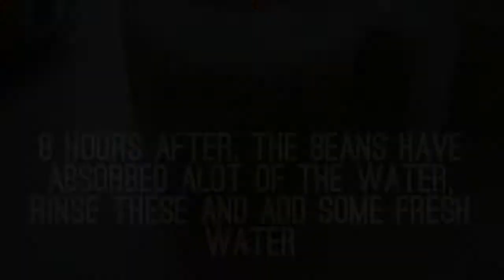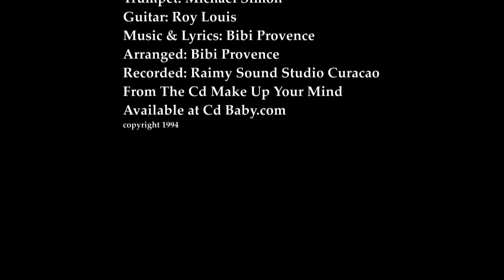Easy Kala Balls (Curacao style Black Eye Bean Fritters)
Kala Fritters Curacao Style.
Normally after soaking you will have to peal the skin that comes of, which is normally a time consuming task, I found out, that by blending these beans in a blender they are much more easier to make, and more fun.